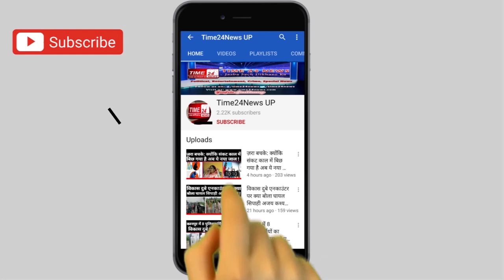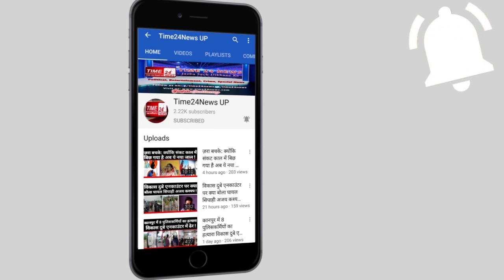पुलिस ने बाइक का वो मिस्त्री चोर के साथ किया गिरफ़्तार, जो 10 मिनट में बदल देता था बाइक की वेशभूषा !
यूपी के बुलंदशहर पुलिस ने दिल्ली, यूपी और उत्तराखंड से दोपहिया वाहनों को चोरी कर कम कीमत में बेचने वाले गिरोह के 2 सदस्यों को गिरफ्तार किया है। जिनके कब्जे से तीन राज्यों की नंबर प्लेट लगी 13 मोटरसाइकिल व 2 तमंचे बरामद किए हैं । बुलंदशहर पुलिस की गिरफ्त में खड़ा ये है अलीगढ़ का रहने वाला रोहन और बुलंदशहर का रहने वाला शकील, जिन पर अंतरराज्यीय स्तर पर वाहन चोरी करने का आरोप है । बुलंदशहर के एसएसपी की माने तो रोहन शातिर वाहन चोर है और गैंग के सदस्यों के साथ मिलकर दिल्ली, उत्तराखंड और उत्तर प्रदेश के विभिन्न जनपदों में दोपहिया वाहनों की चोरी करते और चोरी कर वाहनों को बुलंदशहर ला उन्हें कम कीमतों पर बेचने का गोरखधंधा करते थे। पुलिस ने इनके कब्जे से 13 दो पहिया वाहन व 2 तमंचे बरामद किए हैं। पुलिस अब इनके गैंग के अन्य साथियों की तलाश में जुटी है।Bulandshahr_Police_Goodwork